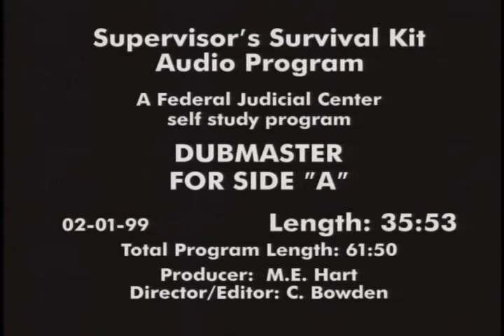Safety Series: Home Contacts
2003 Federal Judicial Center gov.ntis.ava21219vnb1 4414-V/03 Federal Judicial Center - This program includes a live panel discussing with officers as they respond to three video vignettes involving home contacts. The scenarios address working with partners, officer preparation strategies, applied communications skills, and officer practices when dealing with mental health offenders. Discussion guides help with discussions of local practices.